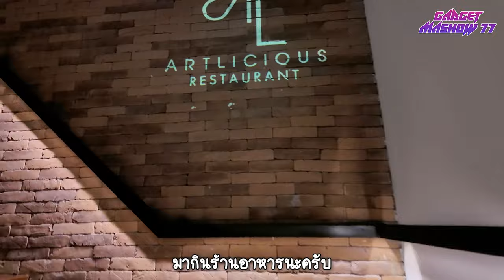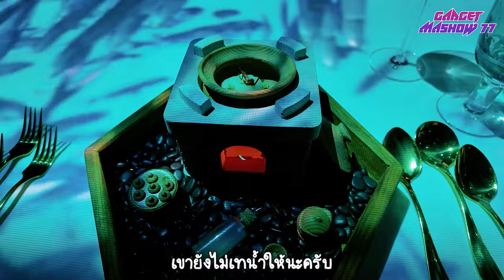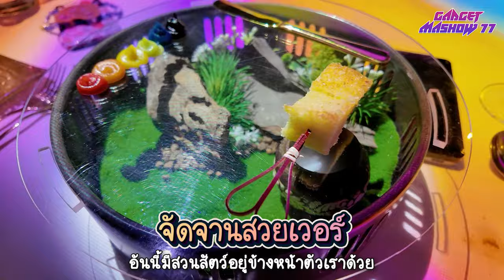ARTLICIOUS ร้านอาหารอิมเมอร์ซีฟ Immersive Fine Dining ร้อยรสบุพเพสันนิวาส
ARTLICIOUS ร้านอาหารอิมเมอร์ซีฟ Immersive Fine Dining ร้อยรสบุพเพสันนิวาส เปิดประสบการณ์ใหม่ในการทานอาหารสุดWow ที่ร้าน ARTLICIOUS
เปิดประสบการณ์ใหม่ด้วยการทานอาหารที่มีธีมที่น่าสนใจ ImmersiveFineDining ในคอนเซ็ปร้อยรสบุพเพสันนิวาสอาหารไทยสไตล์ Fine Dining รอชมในคลิปได้เลยครับ
ร้านArtlicious มีการครีเอทเมนูที่มีไอเดียดีมากในสไตล์อาหารไทยที่มีเทคโนโลยี แสง สี เสียง ที่ทันสมัย ยิ่งทำให้อาหารมีความพิเศษมากยิ่งขึ้น บรรยากาศในร้านตกแต่งด้วยสีสันแนวอนิเมชั่นที่น่าสนใจ เข้าไปถึงต้องว้าวเลย ร้านARTLICIOUS ตั้งอยู่ที่อาคาร index creative village ชั้น 5 ซอยปรีดีพนมยงค์ 42 สุขุมวิท 71 กรุงเทพฯ ภายในร้านมีความอลังการของการตกแต่งภาพแอนิเมชั่นที่ร้านอื่นไม่มี เป็นเอกลักษณ์สำหรับร้านนี้โดยเฉพาะ บนโต๊ะใช้แอนิเมชั่นที่มีความตื่นตาตื่นใจและดูทันสมัยสุดๆ เหมือนกับการอยู่ในงานทีมแลป แต่มีอาหารมาเสิร์ฟไฟสวยบรรยากาศดีให้อารมณ์ของความสนุกสนาน นอกจากนี้ยังมีเมนูบอกที่โต๊ะโดยที่ไม่ต้องมานั่งอ่านเมนูบนกระดาษ ให้ประสบการณ์ที่ดูทันสมัยเหมือนกับการนั่งทานอาหารอยู่ในโลกอนาคตเลยทีเดียว ภาพเคลื่อนไหวบนโต๊ะจะเป็นแนวดอกไม้สไตล์ไทย ๆ เข้ากับไอเดียร้อยรสบุพเพสันนิวาสทำให้รู้สึกถึงความตื่นเต้น รอคอยอาหารมาเสิร์ฟเป็นร้านอาหารอิมเมอร์ซีฟที่ทำถึงมากๆ

• เริ่มต้นเมนูแรก The three kingdom สมกับการรอคอยด้วยเมนูอาหาร ร้อยรสบุพเพสันนิวาสที่ร้านอาหารตั้งใจนำเสนอและมีการ present ด้วยภาพอนิเมชั่นที่ทำให้เข้าใจถึง concept อาหารมากขึ้นเมนูแรก คือ เมี่ยงคำ หมูโสร่งและ ม้าฮ่อ เป็นเมนูทานเล่นโบราณที่ผสมผสานของทั้ง 3 อาณาจักรไทย คือ สมัยสุโขทัยอยุธยา และรัตนโกสินทร์ จึงเป็นที่มาของเมนู the Tree kingdom เป็นเมนูเรียกน้ำย่อยในสไตล์ไทยโบราณ มีการ present อาหารที่ดูน่ารับประทาน ในแอนิเมชั่นจอขนาดใหญ่เล่าถึงประวัติของเมนูนี้ทำให้ผู้รับประทานได้รู้สึกฟินและอิ่มเอมกับบรรยากาศรวมถึงประวัติมากยิ่งขึ้น บางคนอาจจะเคยทานเมี่ยงคำแต่การ present ด้วย animation ทันสมัยแบบนี้ต้องมาที่นี่เพราะนอกจากอาหารจะอร่อยแล้วก็ยังมีการ present ที่ไม่น่าเบื่อด้วยหน้าตาในการพรีเซ้นต์อาหารสวยหรูเลิศรสที่แตกต่างและไม่เหมือนใครเป็นการผสมผสานเมนูเมี่ยงคำในรูปแบบของ Fine dining ที่ดูแล้วสวยงามสมบูรณ์แบบกับการให้คุณค่าของอาหารไทยโบราณ

• เมนูที่ 2 The hunter แค่ชื่อเมนูก็ว้าวแล้ว มีการจุดไฟที่ทำให้การรับประทานอาหารต้องตื่นเต้นมากกว่าเดิม หลังจากจุดไฟเสร็จก็จะปรากฏอาหารอยู่ตรงหน้า เป็นความครีเอทที่สร้างสรรค์มากๆ มีการเล่าเรื่องราวประวัติเกี่ยวกับเมนูนี้ว่าคนไทยในภาคตะวันออกเฉียงเหนือจะมีการทำอาชีพเกษตรกรรมและการล่าสัตว์ จึงเป็นที่มาของเมนูThe  hunter ที่นายพรานจะล่าสัตว์และนำเนื้อดิบมาปรุงรสด้วยเครื่องเทศต่างๆ หรือคนไทยจะเรียกกันว่าเมนูก้อย ซึ่งเมนู The hunter จะมีผสมผสานกับวัตถุดิบของญี่ปุ่นเพิ่มรสชาติให้จัดจ้านมากยิ่งขึ้น

• เมนูที่ 3 Udom Thara  มีการจัดจานคล้ายกับป้อมปราการในสมัยอยุธยา โดยการผสมผสานวัฒนธรรม ซึ่งนำปลากรอบจากกัมพูชามาผสมกับต้มโคล้งแบบไทยๆ และยังมีหอยเชลล์โฮตาเตะที่นำเข้าจากญี่ปุ่น ทำให้เมนูจานนี้มีรสชาติดีในสไตล์ไทยที่ผสมผสานวัตถุดิบอย่างลงตัว นอกจากนี้ก็ยังมีน้ำมะนาวมาให้เติมสำหรับคนที่ชอบเปรี้ยวจัด แต่แนะนำให้ลองชิมก่อนแล้วค่อยเติมน้ำมะนาวลงไป ความเปรี้ยวขึ้นอยู่กับความชอบ

• เมนูที่ 4 Klai Baan แรงบันดาลใจมาจากสมัยรัชกาลที่ 5 ที่ทรงบันทึกในระหว่างการเสด็จพระราชดำเนินเยือนกรุงปารีสพระองค์ทรงถูกใจกับรสชาติอาหารปารีสชื่อเมนูว่า "Fried Duck à la Française with Northern Style Rice Soup" เป็นอาหารจานโปรดของพระองค์ ซึ่งมีในบันทึกพระราชนิพนธ์ในเรื่องไกลบ้าน  จึงเป็นที่มาของเมนูนี้ซึ่งมีการคิดเมนูใหม่โดยผสมผสานระหว่างอาหารฝรั่งเศสและอาหารไทย ที่มีชื่อว่า ข้าวซอยเป็ด ซึ่งที่ร้านArtliciousใน conceptร้อยรสบุพเพสันนิวาสมีการ present ประวัติของเมนูนี้ที่สวยงาม และทำให้คนที่รับประทานรู้สึกภาคภูมิใจในรสชาติอาหารไทยที่เลิศรส

• เมนูที่ 5 the Ladder เมนูนี้ได้รับแรงบันดาลใจมาจากส้มแต่ละสายพันธุ์ที่ต่างกันนำเข้าจากประเทศญี่ปุ่น คือ ส้มซันคิสและส้มยูซุ ซึ่งมีรสชาติหวานอมเปรี้ยว มีกลิ่นหอมเฉพาะ ซึ่งส้มทั้งสองชนิดนี้รสชาติเข้ากันสุดๆ และมีการพรีเซนต์ออกมาอยู่ในผลส้มอร่อยและดูน่าทานมากๆ เป็นเมนูไว้ตัดเลี่ยน

• เมนูที่ 6 The travelers เมนูนี้ได้รับแรงบันดาลใจมาจากพระบาทสมเด็จพระจุลจอมเกล้าเจ้าอยู่หัว รัชกาลที่ 5 ที่ทรงเสด็จประทับที่บ้านราษฎรคนหนึ่งในจังหวัดอยุธยา จึงเป็นที่มาของเมนูกุ้งแม่น้ำเผาทานคู่กับข้าวสวยร้อนๆและมีกรวยใบตองประดับด้วยพวงมาลัย ซึ่งมีความสวยงามมากๆในสไตล์ไทยแท้

• เมนูที่ 7 Over the rainbow เมนูนี้ได้รับแรงบันดาลใจมาจากขนมไทยโบราณนำมาครีเอทในรูปแบบใหม่ที่ทานคู่กับขนมปังและชื่อของเมนูนี้มีชื่อภาษาไทยว่าปลายสายรุ้ง ทานเมนูนี้แล้วชีวิตจะมีความสุขเป็นศิลปะในการรับประทานอาหารอย่าฃเพลิดเพลิน และการตกแต่งจานนี้สวยมากๆ

• เมนูที่ 8 Field of dawn เป็นเมนูสุดท้ายสำหรับคอร์สนี้ เป็นเมนูข้าวโพดที่สุดพร้อมกับไอศกรีมกะทิ รสชาติดีการตกแต่งจานเหมาะสมกับ ImmersiveFineDining
คลิปหน้าผมจะพาเพื่อนๆไปกินไปเที่ยวที่ไหนกันบ้างรอติดตามนะครับ